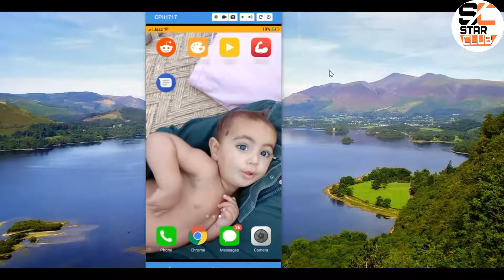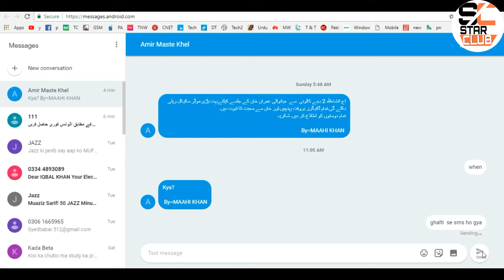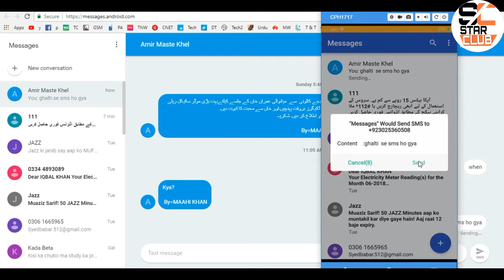How to Send Free SMS Texts From a PC Using Android Messages.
Thankfully, Google has updated it Messages app to finally include free and unlimited texting from your PC. Here’s how to use it: